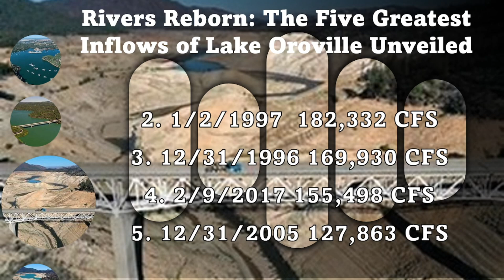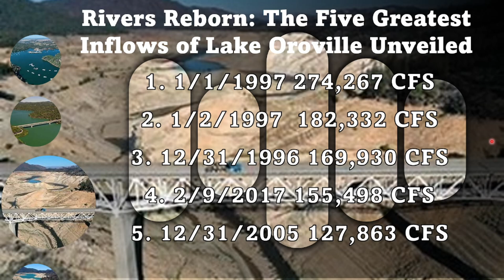Lake Oroville's Waters Unveiled – Peaks to Depths in Extreme History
"Lake Oroville has witnessed a dramatic and natural fluctuation in its water levels over the years, presenting a unique study in hydrological contrasts. From periods of severe drought, where the lake's bed lay exposed and parched, to times of abundant rainfall leading to significant flooding, this reservoir has experienced a wide range of water-related phenomena. This history encapsulates the lake's resilience and the adaptability of the surrounding ecosystem, offering a compelling glimpse into the natural water cycle's ebb and flow."

This description provides an overview of the lake's hydrological history, emphasizing the natural variability in water levels and the ecological implications.